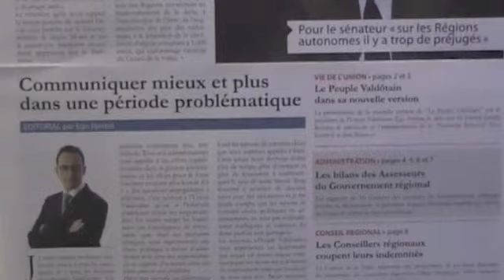"Le Peuple Valdôtain" se renouvelle - 10 janvier 2012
La nouvelle version de "Le Peuple Valdôtain", sortie depuis le premier numéro de l'année 2012, a été présentée à la presse régionale le mardi 10 janvier dernier.